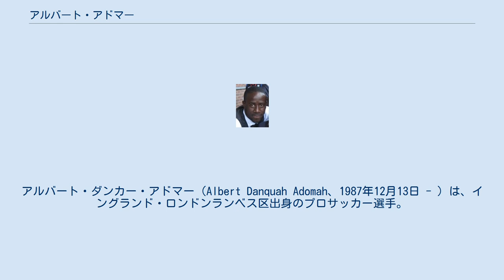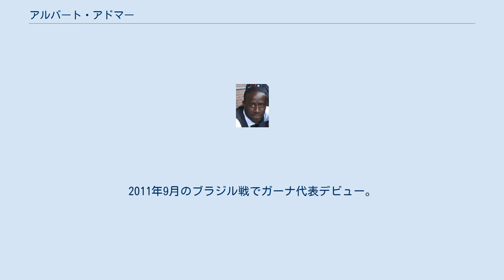アルバート・アドマー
アルバート・ダンカー・アドマー（Albert Danquah Adomah、1987年12月13日 - ）は、イングランド・ロンドンランベス区出身のプロサッカー選手。
クイーンズ・パーク・レンジャーズFC所属。
 イスミアンフットボールリーグ(7～8部相当)のハーロウ・ボロFCでプレーを始めた。
 2008年1月、リーグ2のバーネットFCと契約、プロデビューを果たす。
 2010年7月、15万ポンドでチャンピオンシップのブリストル・シティFCに移籍。
加入初年度で全公式戦合計で12アシストを記録し、シーズン終了後のサポーター投票でチームの年間MVPに選ばれた。
 2013年8月、チャンピオンシップのミドルズブラFCに100万ポンドで移籍。
2015-16シーズン、チームはリーグ戦を2位で終えプレミアリーグ昇格を達成した。
 2016年8月、アストン・ヴィラFCに移籍。
2019年7月、ノッティンガム・フォレストFCに移籍。
 2020年10月2日にノッティンガム・フォレストFCとの契約を解消し、同月5日にクイーンズ・パーク・レンジャーズFCと2年契約を結んだ。
 アドマー自身はイングランドで生まれ育ったが、ルーツのガーナを選択した。
2011年9月のブラジル戦でガーナ代表デビュー。
主要大会ではアフリカネイションズカップ2013と2014 FIFAワールドカップに参加した。